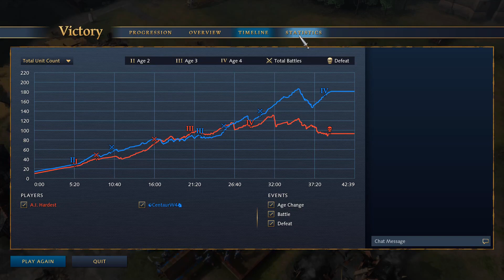Age of empires 4 | China vs UK highest difficulty AI | 中文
China's technology tree is really a little complicated, play 4-5 computer to almost understand,
The first time to challenge the highest difficulty AI almost overturned Hahaha, the British AI is the strongest in the closed test stage, and the other families of AI really did not do much seriously.
The British infantry is really against the sky, unlocked early can not shoot through, the early Chinese archers and Zhuge crossbows are really pressed on the ground rubbing. But the gun fired 1V5.
As long as the Chinese creep to the castle era, the rest is A up.